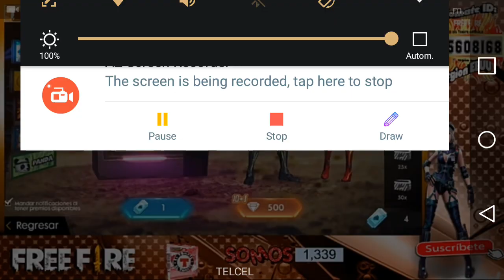Giro La Luky Royal De Diamantes ♦ Y Esto Pasó De Locura !!!!-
Jugando en el canal de el tomate mp en vivo nos salio esto .